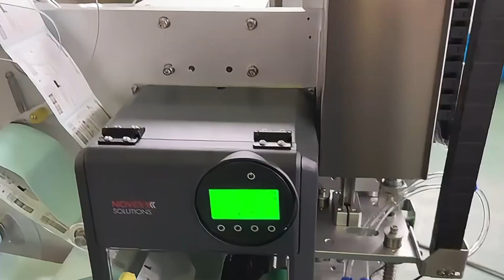SKILT-For product top flat self-adhesive labelling machine out of the sign display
Do you need labeling machine? For product top flat self adhesive labelling machine